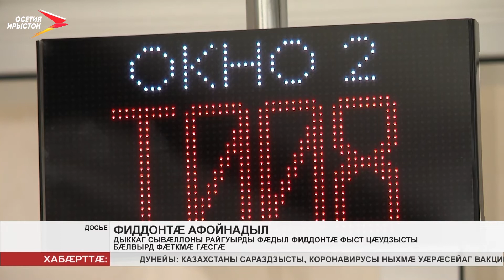Дыккаг сывæллоны райгуырды фæдыл фиддонтæ фыст цæудзысты бæлвырд фæткмæ гæсгæ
Дыккаг сывæллоны райгуырды фæдыл фиддонтæ фыст цæудзысты афойнадыл æмæ сæхи æгъдауæй. Цæгат Ирыстоны Пенсион фонды хайад хъусын кæны, 7-æм ноябрæй йæ тыхы кæй бацыд федералон закъон, мадæлон капитал адарддæр кæныны фæдыл.

Сæххæст кæнæн æй уыдзæн æнæ сæрмагонд гæххæттытæ бадæтгæйæ. Уый фæдыл Пенсион фондмæ цæуын нал хъæудзæн. Ӕрвылмæйы фиддонтæ райсын æмбæлы уыцы ныййарджытæн, 2018 азы 1-ӕм январæй фæстæмæ дыккаг сывæллон кæмæн райгуырд, уыдонæн. Фиддонтæ фыст цæудзысты, цалынмæ сывæллоныл æртæ азы нæ сæххæст уа, уæдмæ. Уыимæ, алы бинойнаджы æфтиаг фæцæрынæн æппынкъаддæры æхцайы бæрцæй дыууæ хатты фылдæр хъуамæ ма уа.

Цæгат Ирыстоны 2020 азы алы хицæн бинойнаджы æфтиаг у 20 мин 866 сомы. Ӕфтиæгты тыххæй бæрæггæнæнтæ сæрмагонд уагдæттæм æрвыст æрцæуынц фæстаг 12 мæйæн. Афтæмæй Цæгат Ирыстоны æрвылмæйы фиддонты бæрц 2020 азы рауад 10 мины 87 сомы.
Мы рядом в:
ok.ru/irystontv